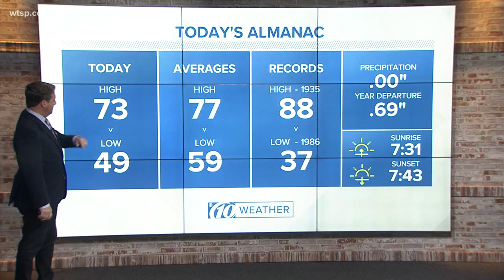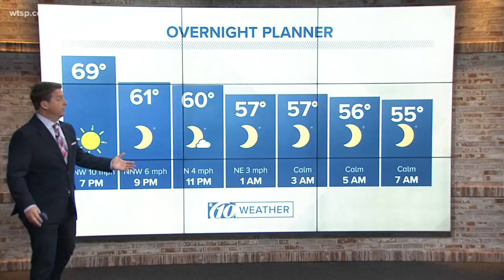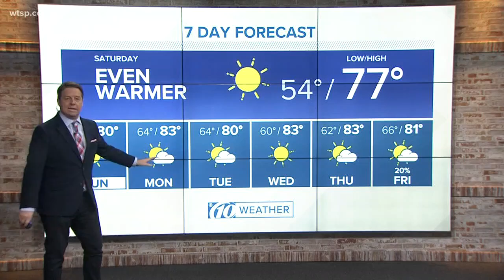Weather forecast: It's warming up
Mornings will be cool, but watch the daytime highs increase.